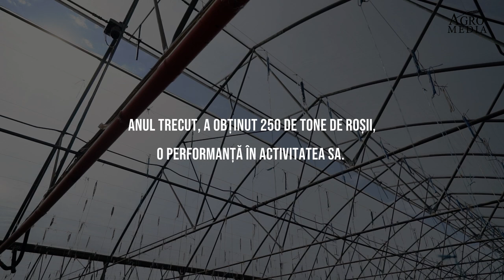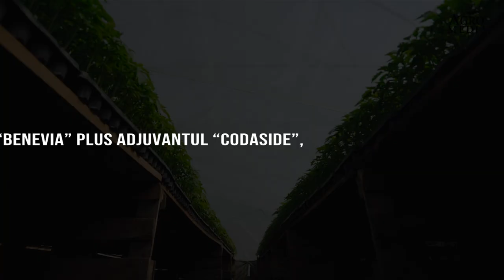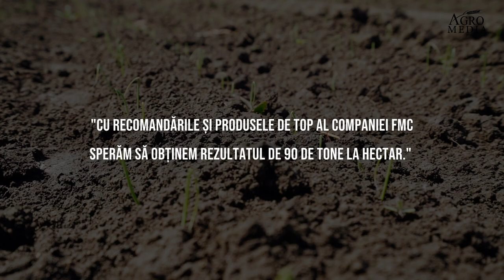AFACERILE CU LEGUME ADUC PROFIT RAPID AGRICULTORILOR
Afacerile cu legume necesită multe investiți, însă câștigurile obținute, merită toate eforturile. De asta s-au convins și antreprenorii moldoveni. În ultimii ani, mulți fermieri au înțeles că trebuie să se modernizeze și să crească legume după tehnologiile avansate. În acest mod, obțin produse de calitate și nu întâmpină dificultăți atunci când vine vorba de realizarea lor. În prezent, tendința producătorilor este să crească legume în seră. Acest sistem îi protejează de calamități și le oferă posibilitatea să iasă mai devreme cu produse în vânzare. Conform datelor oficiale, anual, în țara noastră sunt înregistrate 426 de hectare cu sere, unde se produc aproximativ 13 500 de tone de legume și verdețuri.
Una din companiile producătoare de legume din Moldova, care poate fi un exemplu pentru alți fermieri este “Grandepo SRL” din orășelul Cantemir. Se află la doar 600 de metri de râul Prut, un loc ideal pentru a dezvolta o afacere cu legume în seră, dar și în câmp deschis. Acccesul la sursa de apă l-a motivat pe producatorul agricol să pună pe roate o afacere cu legume. Și nu doar de apă a fost nevoie. Antreprenorul a implementat un sistem de irigare performant, dar și un solar modern, două componente indispensabile pentru acest tip de afacere.
 “Agricultura este o afacere profitabilă, dar necesită un volum mare de muncă și o atenție deosebită față de plante. Lucrările trebuie executate la timp, iar calitatea lor ar trebui să fie una bună pentru a putea obține rezultate la fel de bune”, a menționat producătorul.